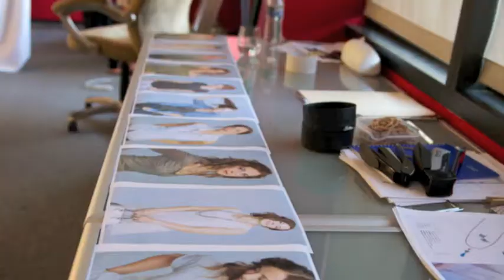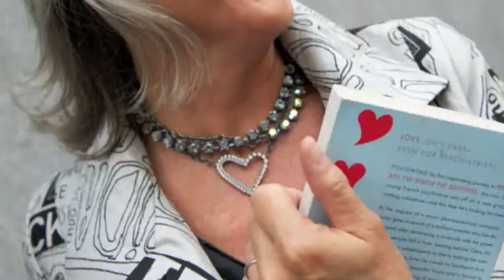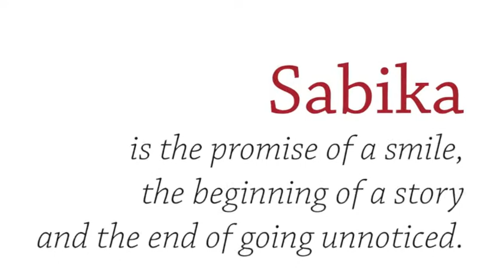Sabika Fall/Winter 2012 Collection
The behind-the-scenes look from the Sabika photoshoot for the Fall/Winter 2012 Collection.  Filmed this summer in downtown Pittsburgh with Austrian Photographer Cathrine Stukhard, stylist Leanne Ford, Sabika's Head Designer, Alexandra Mayr-Gracik, Sabika's Founder, Karin Mayr & the Sabika Design Team.